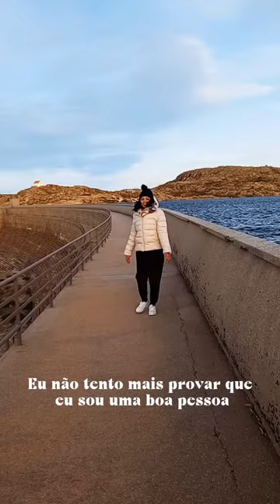mangualde viseu portugal vidanaeuropa brasil